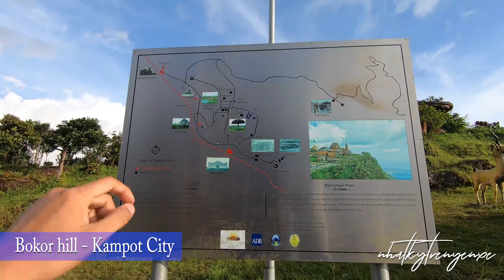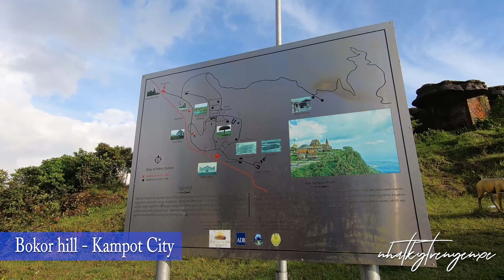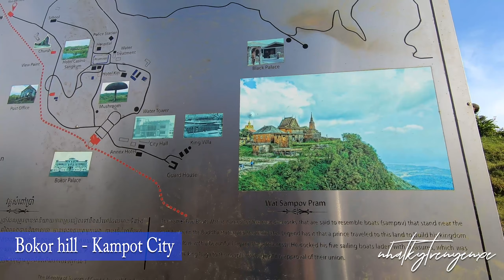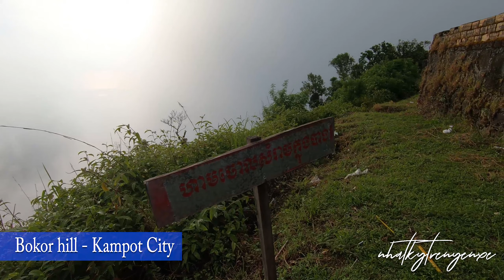Núi Bokor - Núi Tà Lơn - Du lịch Cambodia -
Núi Bokor có tên tiếng Việt là Tà Lơn - là một danh từ huyền thoại đi vào nhiều câu chuyện kể về những đạo sĩ pháp thuật cao siêu, những võ sư võ nghệ tuyệt luân xuống núi giúp đời… Nay Tà Lơn trở thành một địa điểm thu hút nhiều khách du lịch trong chỉ trong mà ngoài nước tìm đến.

Bokor thuộc vào dãy Damrei của tỉnh Kampot, nằm cách thủ đô Phnom Penh 150 km về hướng Tây - Tây Nam của đất nước Campuchia. Đây là vùng đất linh thiêng có không khí mát mẻ quanh năm với rừng núi phủ một màu xanh rì khắp tất cả nơi cùng có lượng nước dồi dào từ các trận mưa rải rác quanh năm đem đến cho khung cảnh núi rừng nơi đây đầy nét hoang sơ và tươi thấp. Trên đỉnh núi mây trắng bao phủ bồng bềnh tạo nên cảm giác huyền bí linh thiêng.

Người Khmer gọi tên núi này là Bokor vì đứng nhìn từ xa ngọn núi giống như cái gù trên lưng con bò, từ Bokor có nghĩa là cái gù trên lưng bò. Hiện nay, núi Bokor là một địa điểm du lịch thú vị của nhiều phượt thủ và cũng là nơi mà người dân Việt Nam, và cả người dân Campuchia hay đến để cúng bái.
Đỉnh núi Bokor cao 1.080m so với mực nước biển. Nơi đây có khí hậu mát mẻ như Đà Lạt của Việt Nam, nhiệt độ dao động từ 10- 20 độ C. Cũng chính bởi được trời phú cho thời tiết mát mẻ mà Bokor được nhiều người Việt ví như “Đà Lạt” của Campuchia. Đặc biệt, đứng trên đỉnh núi du khách có thể phóng tầm mắt nhìn bao quát toàn cảnh của vịnh Thái Lan và còn có thể thấy đảo Phú Quốc của Việt Nam nếu thời tiết thuật lợi cho việc quan sát.

Để chinh phục đỉnh núi Bokor huyền bí, du khách phải trải qua con đường quanh co uốn lượn trong một không gian bạt ngàn cây rừng, mây núi bồng bềnh. Càng lên cao phía trước càng mờ ảo, sương mù dày đặc. Đến với núi Bokor, du khách không chỉ được trải nghiệm cảm giác leo núi mà còn được trải nghiệm một bầu không khí mát mẻ, lộng gió biển. Trên đường leo núi còn có rất nhiều di tích để tham quan, đa số đều là những di tích bị bỏ hoang do người Pháp xây dựng lên từ những năm còn đô hộ Campuchia.
Hiện tại, ngự trị trên ngọn núi cao đấy là một khu Vườn Quốc gia Preah Monivong Bokor chiếm toàn bộ cả không gian nơi đây. Công viên này được thành lập bởi Sắc lệnh của nhà vua Campuchia Norodom Sihanouk vào năm 1993. Nơi đây có rất nhiều loài động vật quý hiếm, và các loài cây quý, những loài hoa tỏa hương sắc trong khu rừng rất đẹp và chúng ta chỉ tìm thấy ở khu vực núi Bokor. Đến với cao nguyên Bokor du khách không chỉ được chiêm ngưỡng những cảnh đẹp thiên nhiên hùng vĩ mà còn có cơ hội tìm thấy được nhiều loài hoa đẹp nhất cũng như các loài cây quý, với những khu rừng rậm rạp du khách sẽ thoải mái được tự do khám phá và ngắm nhìn những loài động vật quý hiếm có nguy cơ bị tuyệt chủng như báo, voi Ấn Độ, loài gấu Malayan, gấu đen Asiatic, khỉ Macaca, vượn, hươu miệng chuột, chim nhạn cổ vàng, con Culi Sunda...
Có người nói rằng, nơi đây từng là biển cả mênh mông, trải qua bao lần thay đổi địa chất để tạo thành núi Bokor hiện nay. Ngọn núi này sở hữu những truyền thuyết bí ẩn đằng sau sự tồn tại của nó.
Trên núi Tà Lơn có một tảng đá nhìn giống hình mặt người, người dân quanh đây gọi đó là thần núi, vị thần bảo vệ sự sống của vùng đất linh thiêng này. Ngoài tảng đá thần núi, du khách còn thấy trên núi này có một bức tượng thánh nữ Ya Mao to lớn rất khổng lồ nằm ngay bên đường đi. Với người dân bản địa cũng như là mọi người dân của đất nước Campuchia, thì thánh nữ là biểu tượng may mắn vì Bokor được cai quản bởi thánh nữ Ya Mao, truyền thuyết được kể lại rằng vị thánh nữ này gắn liền với câu chuyện đi tìm chồng và bà đã được người dân đất nước Campuchia tôn kính, bà luôn che chở cho mọi người dân trên những cùng đường lên Bokor. Vào tháng 2 của năm 2012, tượng thánh nữ đã được dựng lên bởi ông Sok Kong trên đỉnh Bokor, tượng cao 22m đứng trên bệ 15m, và có diện tích là 1.500m2. Nhiều du khách khi đến với núi Bokor, khi đi qua tượng thường ghé vào để hành hương hay là viếng tượng bà.